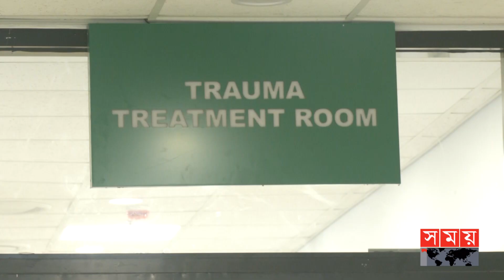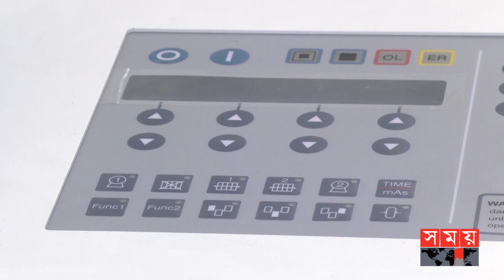বিএসএমএমইউ সুপার স্পেশালাইজড হাসপাতাল চালু | BSMMU | Super Specialized Hospital | Somoy National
শুরু হলো বঙ্গবন্ধু শেখ মুজিব মেডিক্যাল বিশ্ববিদ্যালয় সুপার স্পেশালাইজড হাসপাতালের অন্তবিভাগ ও অপারেশন কার্যক্রম। গতবছর ১৪ সেপ্টেম্বর ভার্চুয়ালি হাসপাতালটির উদ্বোধন করেন প্রধানমন্ত্রী শেখ হাসিনা। দেশে উন্নত চিকিৎসাসেবা নিশ্চিতকরণ, চিকিৎসকদের জন্য অত্যাধুনিক পোস্ট গ্রাজুয়েট ট্রেনিংয়ের ব্যবস্থা, বায়োমেডিক্যাল রিসার্চ, জিন থেরাপি, রোবটিক সার্জারি এবং জনগণের জন্য উচ্চ মানসম্পন্ন স্বাস্থ্যসেবা নিশ্চিত করার লক্ষ্যে নির্মাণ করা হয় সুপার স্পেশালাইজড হাসপাতাল।

The internal department and operation program of Bangabandhu Sheikh Mujib Medical University Super Specialized Hospital has started. Prime Minister Sheikh Hasina inaugurated the hospital virtually on September 14 last year. Super specialized hospitals are built with the aim of ensuring better medical care in the country, providing advanced post graduate training for doctors, biomedical research, gene therapy, robotic surgery and ensuring high quality healthcare for the people.